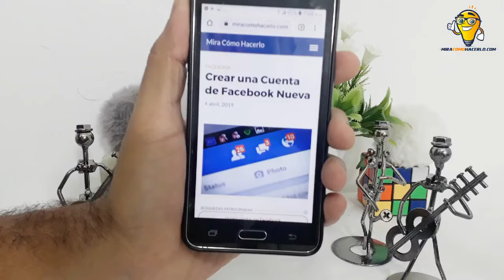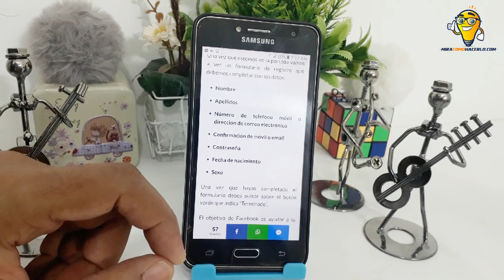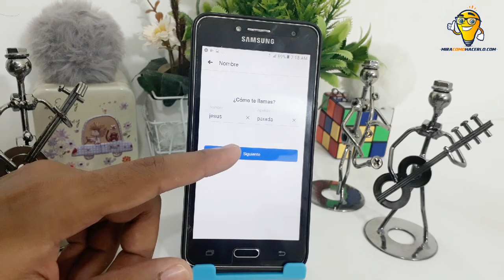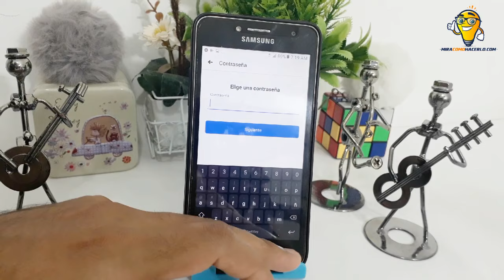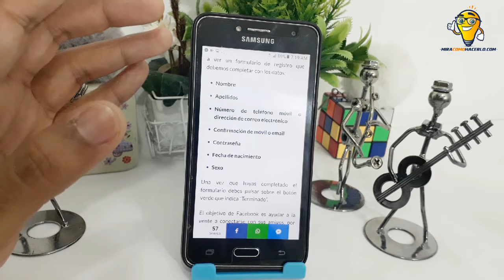Cómo Crear una Cuenta de Facebook Nueva